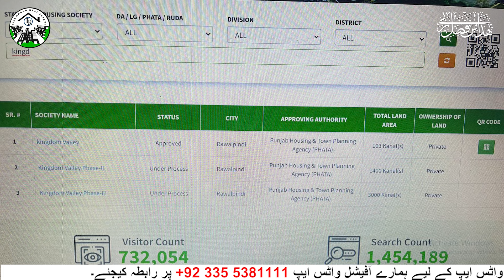Kingdom Valley Islamabad | Good News | NOC | Latest News | Updates | Islamabad Real Estate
Kingdom valley Islamabad is a contemporary housing society developing adjacent to Islamabad and Rawalpindi. The location is near New Islamabad International Airport
Raising the Kingdom Valley is the Naya Pakistan Housing Scheme. The developers strive to give exceptional knowledge and service at reasonable costs.
APPROVED BY
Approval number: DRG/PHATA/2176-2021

Kingdom Valley NOC (No Objection Certificate) is approved by PHATA ( Punjab Housing and Town Planning Agency ) under DRG/PHATA/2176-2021. It is also a part of Naya Pakistan Housing Program. The NOC certifies that the project is safe for investment. Also, once approved, analysts foresee a rise in future plot charges as the property value rises.

Capital Development Authority CDA Sectors Islamabad
New housing societies in islamabad
best real estate agency in islamabad
real estate projects in islamabad